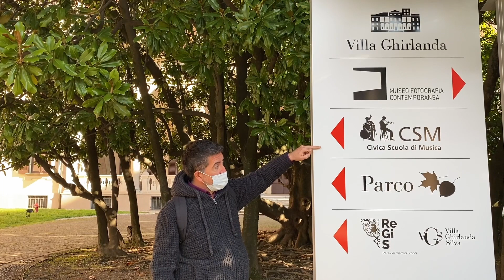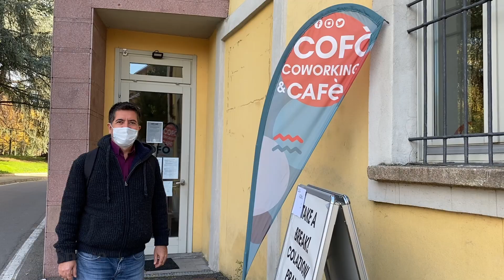Massimo Capano, youth worker from municipality of Cinisello Balsamo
Instead of project visits – youth work introduces itself